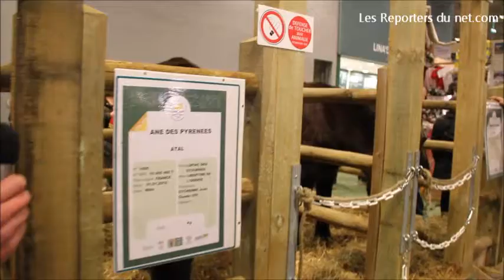Anes des Pyrénées au Salon international de l'agriculture de Paris 2013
Présentation des ânes des Pyrénées au Salon international de l'agriculture de Paris 2013